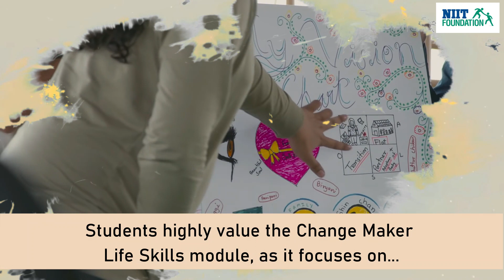Empowering the LGBTQIA+ | Unlocking with NIIT Foundation | Video Journal Jun'23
With a strong commitment to improving the lives of all marginalized individuals, NIIT Foundation has recognized and included the unique challenges faced by members of the LGBTQIA+ community when designing an exclusive course for them. It is an unfortunate fact that talented members of the community are shunned because of who they are and they often find themselves without respectable employment opportunities. NIIT Foundation and Connecting Dreams Foundation have joined hands to deliver Project Transformation to educate, skill and empower members of the community. The initiative aids graduates to overcome educational, societal and personal hurdles as well to help them gain a firm footing for their future.
In this video journal, we are glad to give you a small glimpse of the initiative as well as a testimonial from a student of the course.